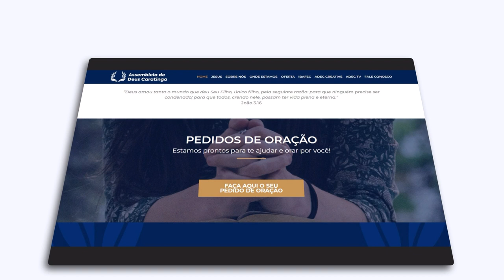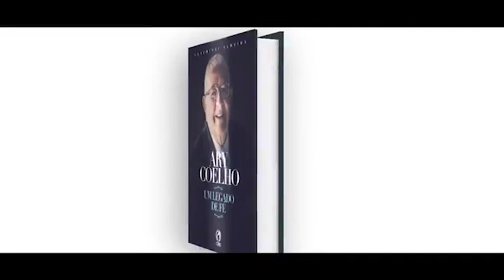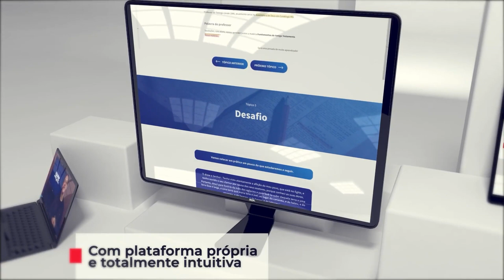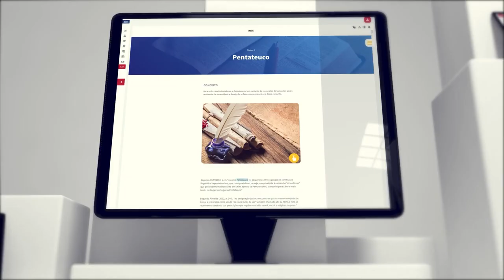ADEC TV PODCAST - 3º IMPACTO MISSIONÁRIO AMAZONAS